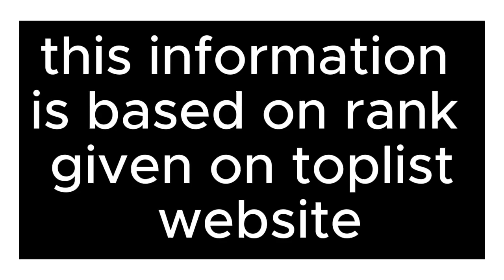Top 10 Ethiopian universities#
top 10 best universities in Ethiopia,best universities with good quality and amazing campus life
which university do want to go? this  information and rank is given on toplist website depending on the quality of their education

addis abeba university,jimma arbaminch,hawassa,,gondar,haramaya
chemistry grade 12 thermodynamics unit 3 part 1 prepared for grade 12 students.

Etubers. This video is presented by Etubers, Ethiopian Youtubers Network.